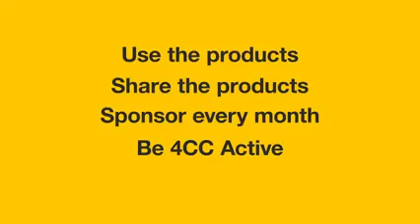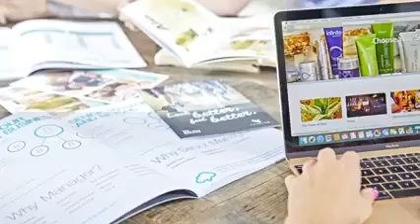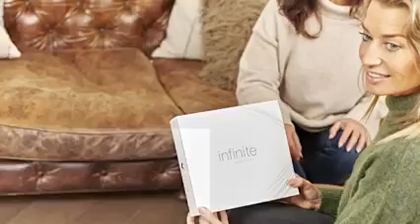What is the secret to success in forever ?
Have you ever wondered what the secret to success in Forever is? There are 5 key steps that can make all the difference in your business. Watch this video to find out what they are!

How can you apply these steps to your business so you can finish the year strong.